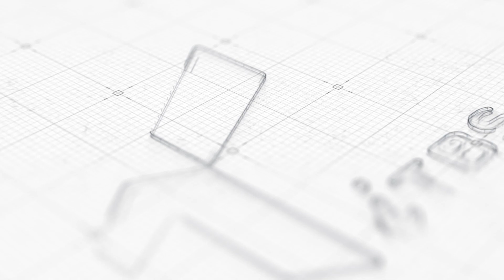제31회 문체부장관기 중ㆍ고등학교 태권도대회 헤비급 16강 잠실고 박민재 - 울산스포츠과학고 김동현｜태권도｜Taekwondo｜태백시｜Tournament｜대회 5일차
제31회 문체부장관기 중ㆍ고등학교 태권도대회
-대회 5일차-
헤비급 16강 잠실고 박민재 - 울산스포츠과학고 김동현